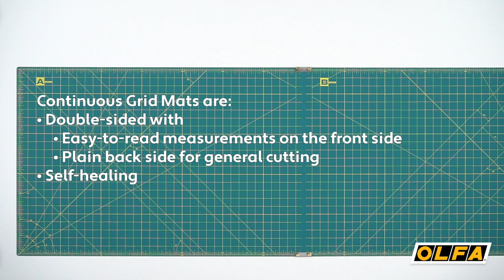Continuous Grid Mats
With self-healing surfaces and easy-to-read grids, this is one cutting mat you won't want to be without. Clip together the pieces of the OLFA RM-CLIPS/2 23" x 70" Rotary Mat Set to create the perfect angle and size for your next large project. The mats clip together to create a seamless surface for nearly any size project or cut.

See how to easily clip these mats together in this video.